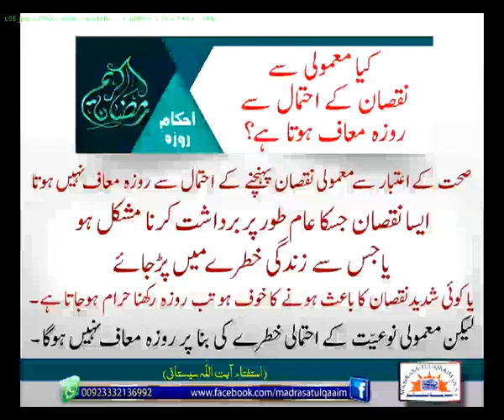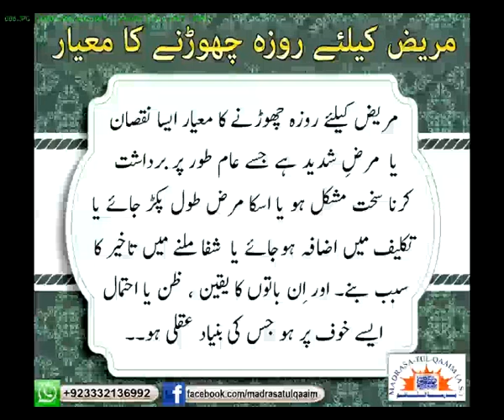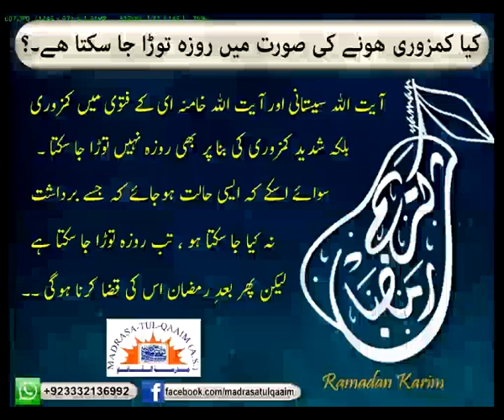مریض کے لئے روزہ چھوڑنے کا کیا معیار ھے ؟